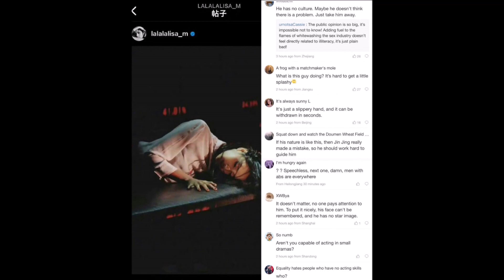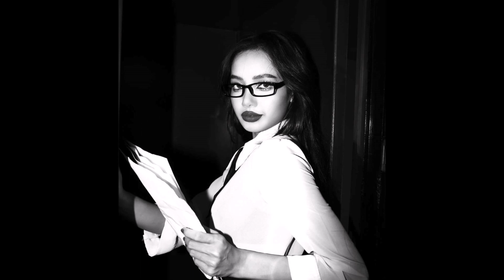พระเอกดังส่อโดนเเบน เพียงเพราะกดไลค์รูป ลิซ่าBLACKPINK